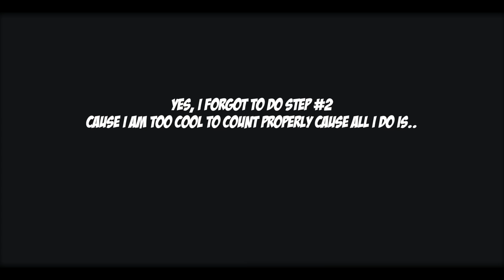How To Do Parkour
Yes, I am a skinny weird guy. I can't do parkour for nuts.